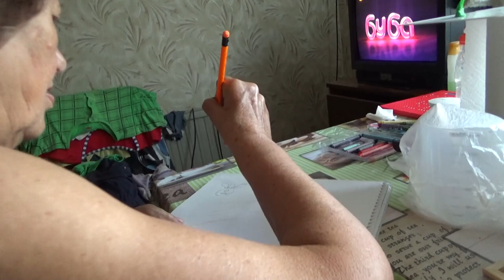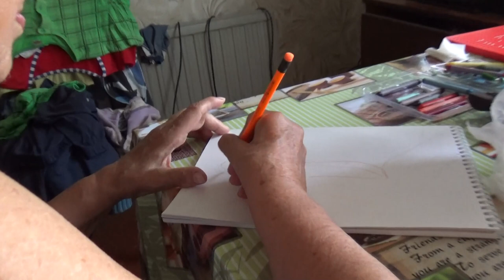Art Manij VLOG Про бабушка рисует Бубу 🤖